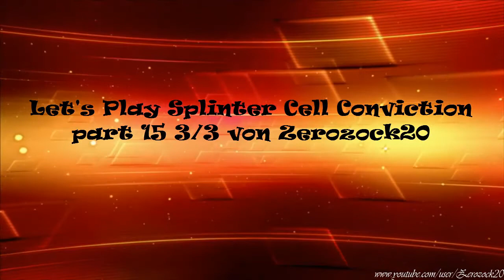Let's Play Splinter Cell 5 Conviction #15 German [Michigan Ave Reservoir]3/3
► SPIEL INFO

Die Handlung knüpft nahtlos an Splinter Cell: Double Agent an. Nach dem tragischen Tod seiner Tochter Sarah hat Sam Fisher sich vom Geheimdienst „Third Echelon" abgewandt, in dessen Diensten er bislang kämpfte. Schnell findet Sam heraus, dass der Tod seiner Tochter kein Unfall, sondern ein Mordkomplott war -- und er gerät zwischen die Fronten von Verbrechern und Agenten. Höhepunkt der Dramatik: Ein Terroranschlag bedroht die USA. Die Rettung liegt allein in den Händen des verbitterten Einzelkämpfers Sam Fisher.